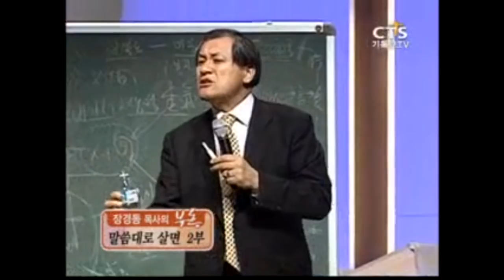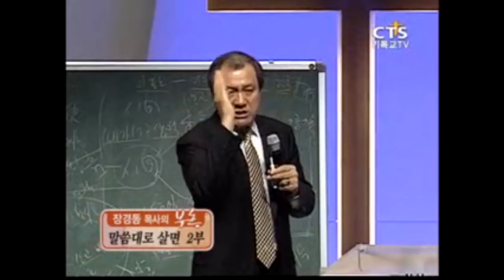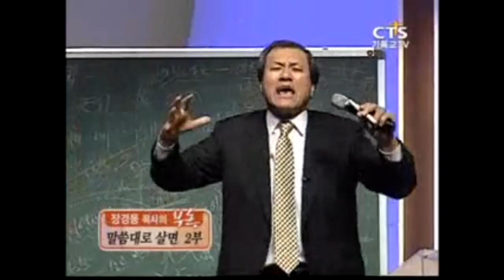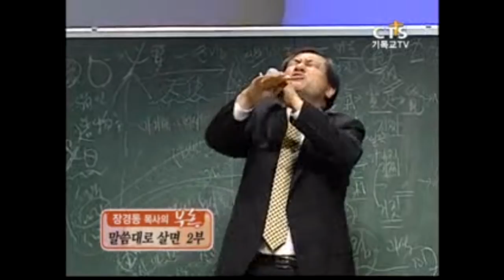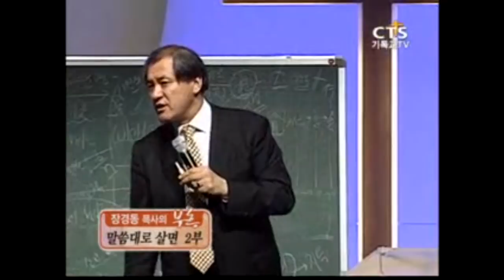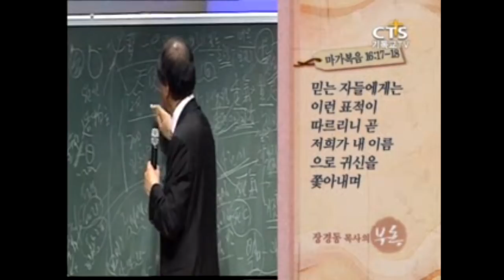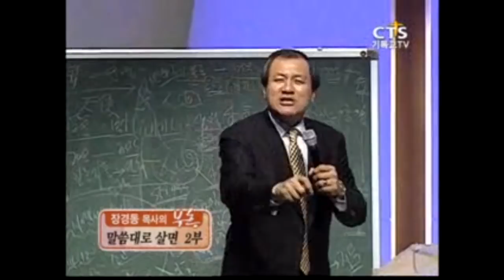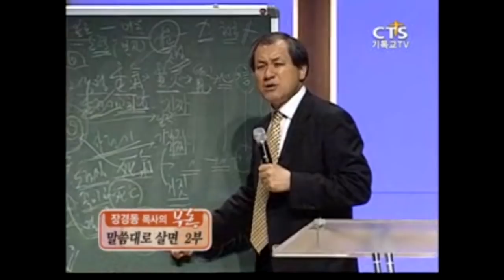[CTS2] 말씀대로 살면 2부 | 대전중문교회 장경동목사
설교 제목 : 말씀대로 살면 2부